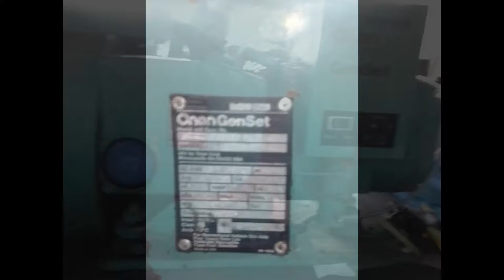D.I.Y. HOW TO EASY FREE Design's for Car's, Truck's and Motorcycle's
FREE QUICK & EASY 1,2,3 STEP's to MAKE YOUR RV CUSTOMIZED. Our Collection’s are Created using Elda Swarovski Crystal’s, often called Bedazzled Jewels, or Bling Bling Stone’s, Brilliance and Clarity Rivaling AGS & GIA Certified Diamond’s. You are Choosing from the jewelry Industries Finest Crystal’s & Glass Masterworks. Our Crystal’s are World Renowned as Elda Swarovski Crystal Design’s and Glass Masterwork’s FREE of Impurities, Defect’s with Extremely Rigid Lattice to meet All Industrial Application’s of Diamond Cutting and Polishing. Special Gemological Techniques have been developed to Distinguish Crystal, Glass, Diamond, and Synthetic Diamond’s.